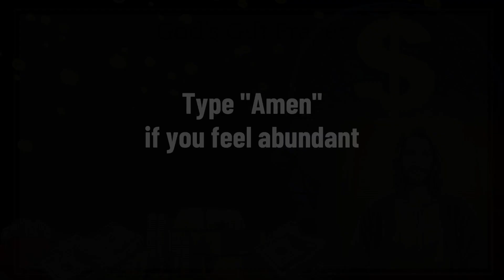CLAIM YOUR JACKPOT! THE LOTTERY'S SECRET SELECTION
🌟 In this eye-opening video, we delve into the intriguing world of the lottery and reveal a game-changing truth: it's not about picking the right numbers, but rather about aligning with the universe's energy. Get ready to discover how the lottery might just be choosing YOU!

🔍 Dive deep into the fascinating stories of individuals who have harnessed the power of mindset and abundance to claim their jackpot, including Cynthia Stafford's awe-inspiring journey to a staggering $112 million win. We'll also share insights from Abraham-Hicks on manifesting wealth and abundance, offering practical guidance on how to transform a scarcity mindset into one of prosperity.

🎯 Whether you're an aspiring lottery winner or simply seeking to cultivate abundance in your life, this video is packed with valuable insights and actionable steps to help you on your path to financial freedom and positivity.

📘 For further exploration, we've included links to resources like Abraham-Hicks' profound teachings and a captivating e-book detailing a five million dollar casino win. Join us on this transformative journey towards a wealth mindset that empowers you to pursue your passions, purpose, and positivity with boundless freedom.

🔍 Explore the 3 Signs You Will Win the Lottery in this empowering video!